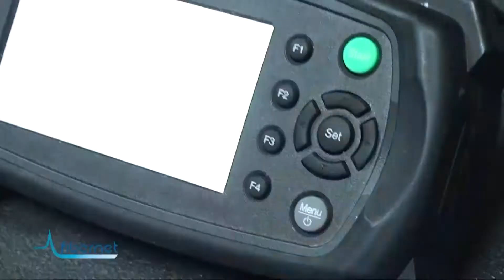Tecnico Giuntista - Corso di formazione in fibra ottica Fibernet Academy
Il corso completo per chi vuole iniziare a lavorare come giuntista in fibra ottica in totale autonomia.